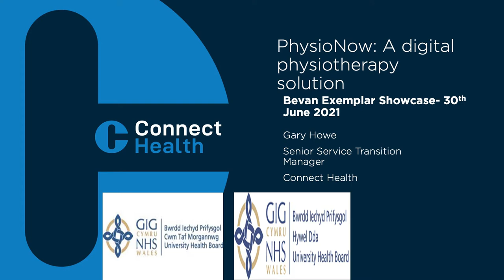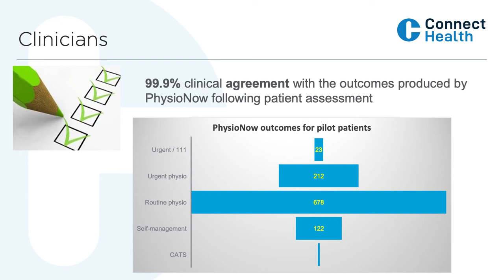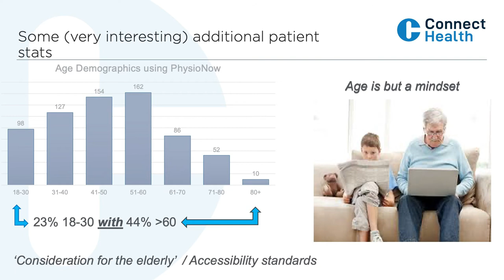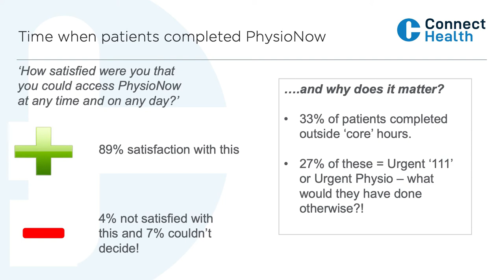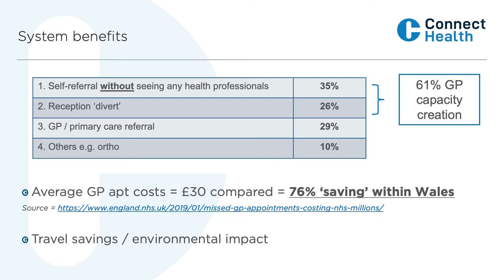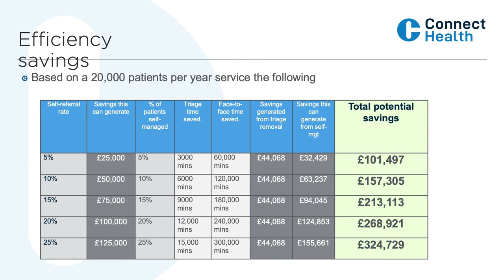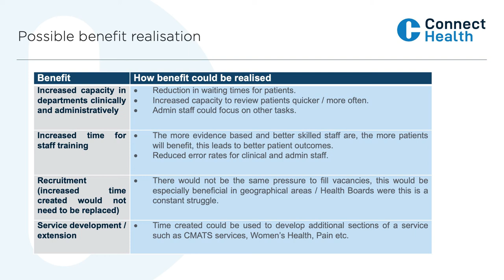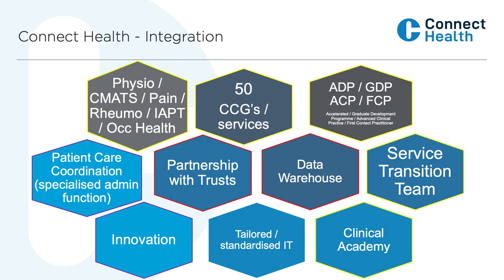Gary Howe and Team: PhysioNow: A Digital Physiotherapy Solution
Gary Howe presenting their Bevan Exemplars Programme Cohort 6 project which focusses on PhysioNow which is a clinically led chat-bot providing an agile and remote triage and support tool for musculoskeletal (MSK) conditions.